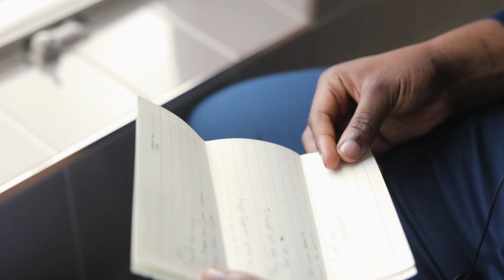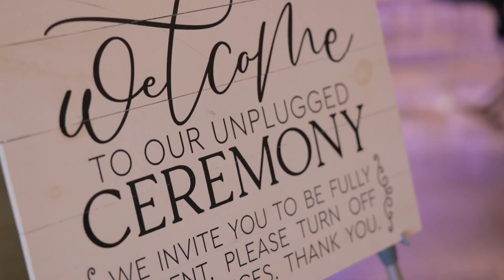Tanesha & Brandon | RUSSO'S ON THE BAY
Venue: Russo's On The Bay | Wedding and Events Venue in Queens, NY

Canon R6
Canon RF 28-70mm f/2 L USM Lens
Canon 70-200mm f/2.8
Canon RF 85mm f/2 Macro IS STM

DJI RS 3 Pro Gimbal Stabilizer

Zoom F3 2-Input / 2-Track Portable Field Recorder